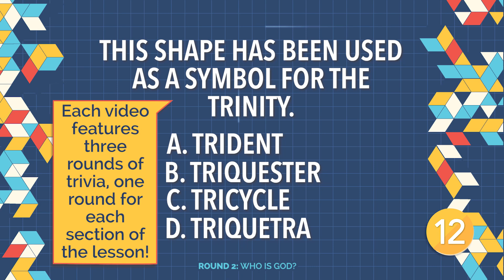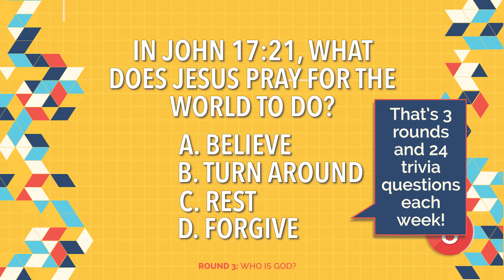Our Faith | Catechism for Preteens Preview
Guide preteens through the core beliefs of the Christian faith.

Catechism is the ancient practice of students asking faith questions with a trusted leader as their guide. This downloadable leader’s guide is an essential roadmap for facilitators as they lead preteens to gain a solid theological foundation for their lives. Through this 8-week study, preteens will gain a Wesleyan understanding of their faith by discovering who God is and the depths of God’s love for them. They will learn how to interact with God and how to start imagining their own role in God’s overarching story.

The Our Faith, Leader’s Guide includes:
* 8 lessons
* 8 videos
* certificate of completion
* advertising flyer
* social media graphics
* PowerPoint background graphics
* clip art images

In addition to this downloadable leader’s guide, each student will need their own copy of the Our Faith student book.